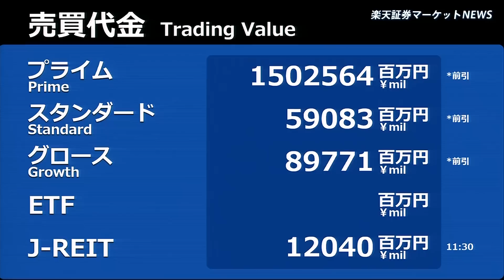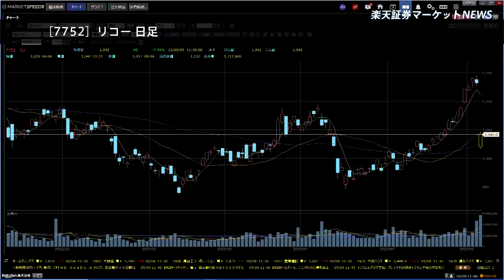楽天証券マーケットＮＥＷＳ 5月9日【前引け】